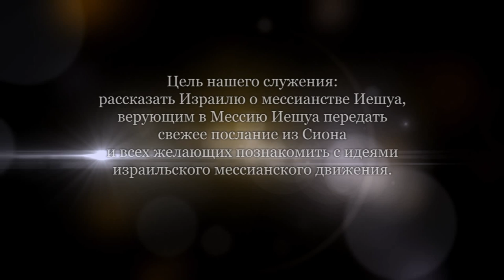О вечности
Валерий Короп